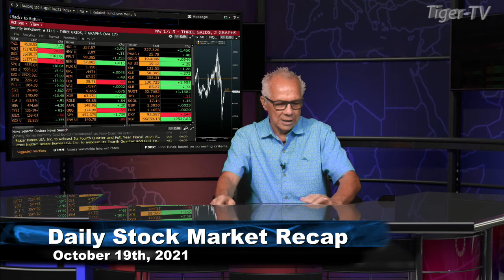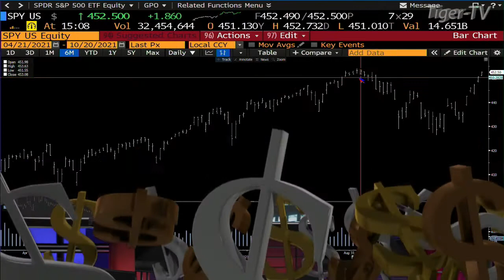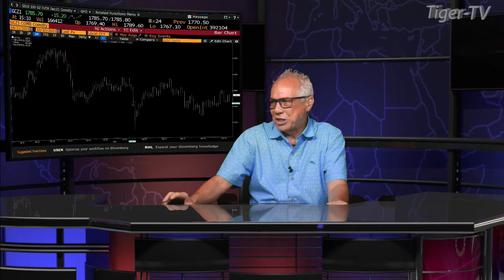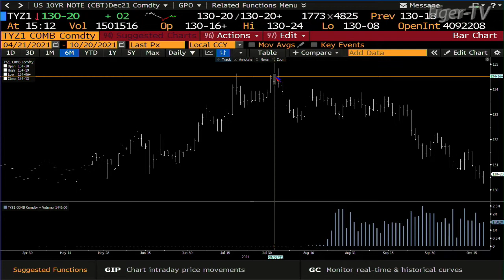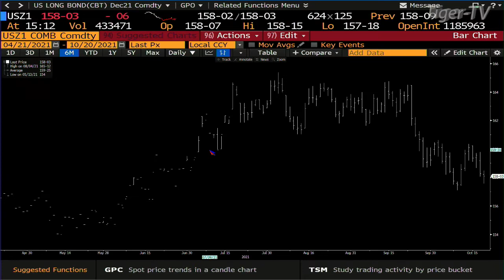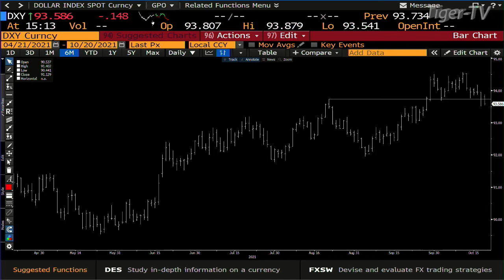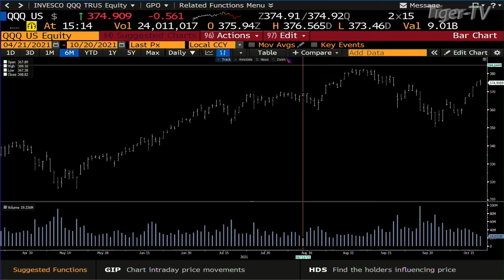October 22nd, Daily Market Recap - 2021